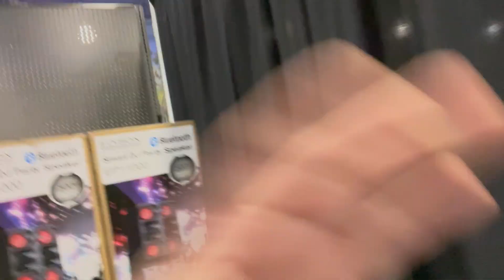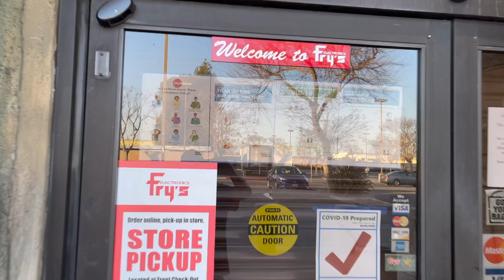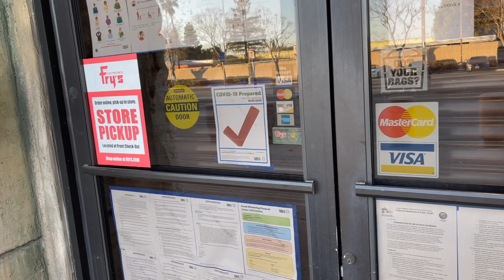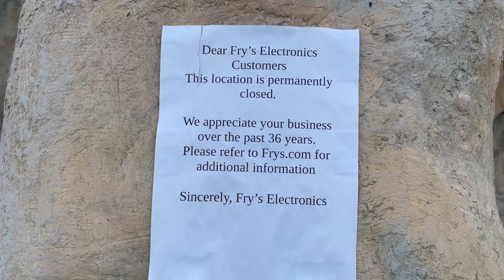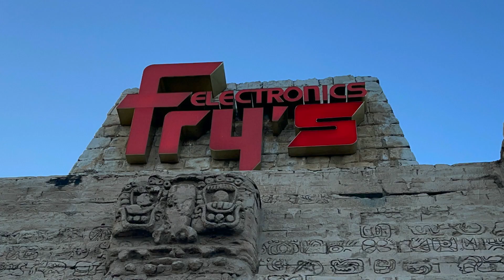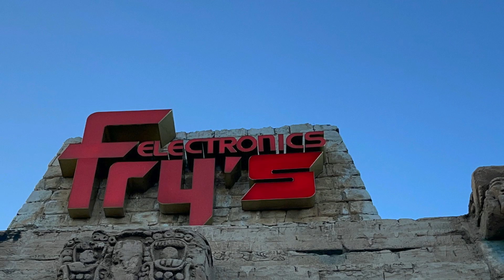Fry's Electronics Is Closed! Bye Bye Fry's! End Of Era! Your Best Computer Buys Are Always At Fry's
Fry's Electronics Is Officially Closed after 36 Years! We all knew The Day Would Come.